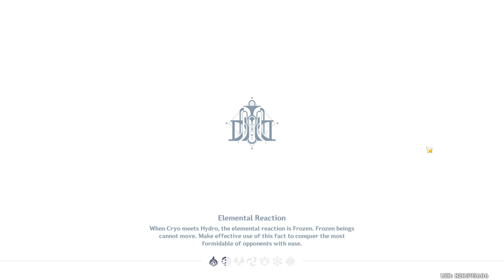Birds in a Cage Story Quest Guide | Genshin Impact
Embark on the "Birds in a Cage" story quest in Genshin Impact and delve into the intricate web of secrets within the House of the Hearth. As tensions rise and conflicts surface, follow the protagonist as they navigate through alliances and betrayals. Unravel the mysteries surrounding The Knave, The Doctor, and the House's experiments while making crucial decisions that shape the fate of characters. This detailed guide provides step-by-step instructions, dialogue highlights, and essential insights to aid players in completing the quest successfully.